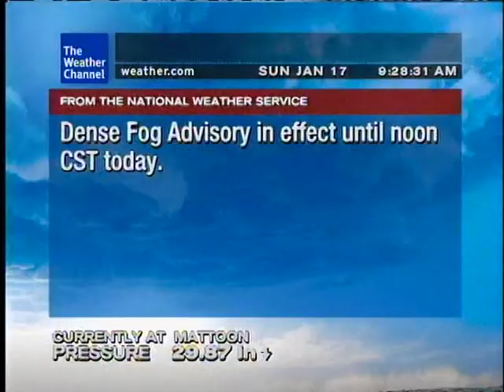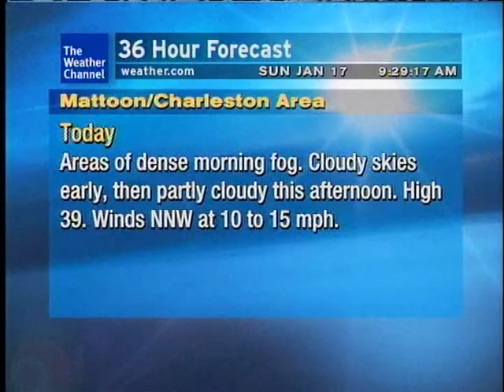WeatherSTAR XL- Jung At Heart - Master Cylinder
Song: "Jung At Heart" by Master Cylinder